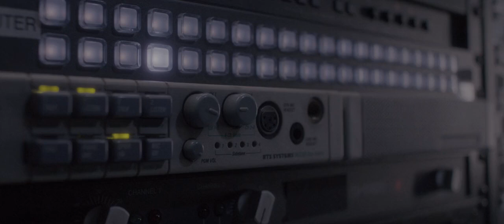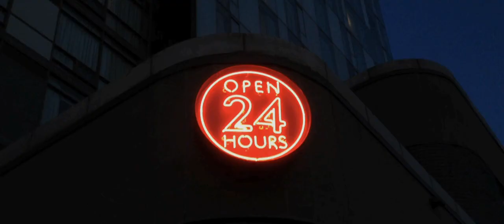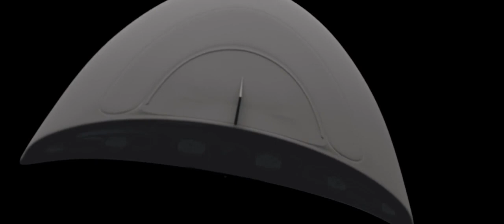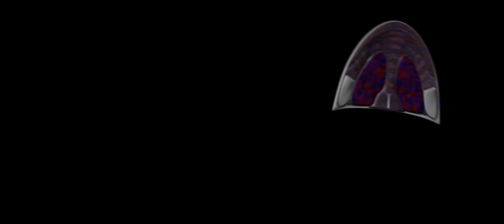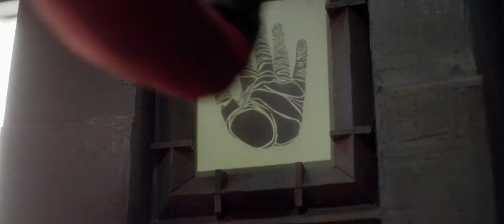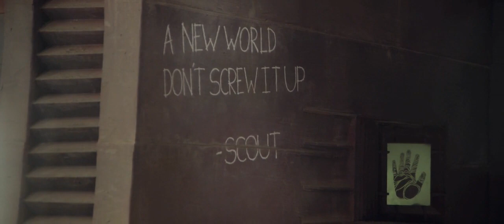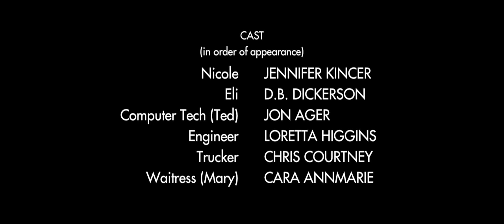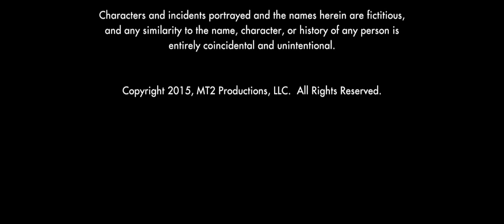Moontrap Target Earth 2017 Dual Audio